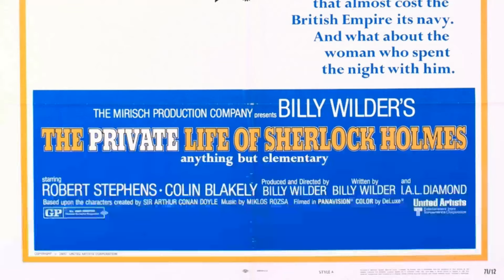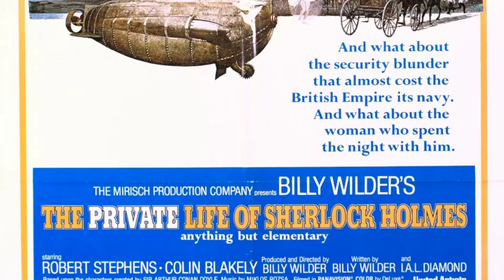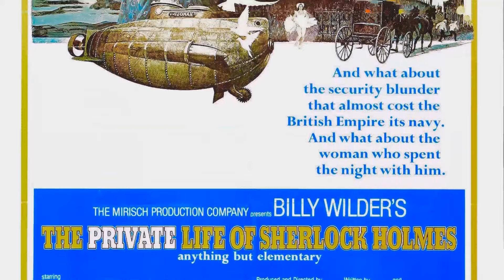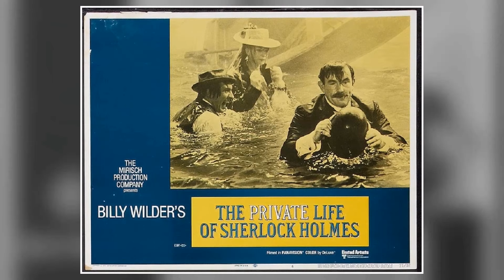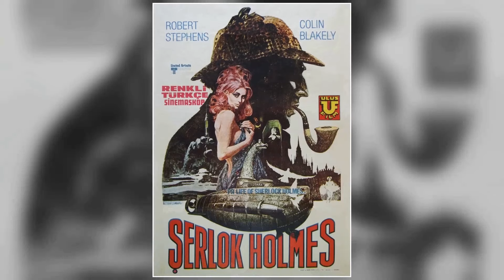The Private Life of Sherlock Holmes Movie - A Cult Classics People Barely Remember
Robert Stephens as Sherlock Holmes
Colin Blakely as Dr. Watson
Geneviève Page as Gabrielle Valladon
Christopher Lee as Mycroft Holmes
Tamara Toumanova as Madame Petrova
Clive Revill as Rogozhin
Irene Handl as Mrs. Hudson
Mollie Maureen as Queen Victoria
Stanley Holloway as Gravedigger
Catherine Lacey as Woman in Wheelchair
Peter Madden as Von Tirpitz
Michael Balfour as Cabby
James Copeland as Guide
John Garrie as First Carter
Godfrey James as Second Carter
Robert Cawdron as Hotel Manager
Alex McCrindle as Baggageman
Frank Thornton as Porter
Paul Hansard as Monk
Philip Anthony as Lieutenant Commander
Graham Armitage as Wiggins
Charlie Young Atom as Submarine Crewman
Christopher Beeching as Male Dancer trying to seduce Watson
Kenneth Benda as Minister
George Benson as Inspector Lestrade
Anne Blake as Madame
Penny Brahms as Girl
Martin Carroll as Scientist
Ina De La Haye as Petrova's Maid
Michael Elwyn as Cassidy
Eric Francis as Gravedigger #2
Christopher Gable as Danseur Nobel
John Gatrell as Equerry
Ismed Hassan as Submarine Crewman
Marilyn Head as Girl
Sheena Hunter as Girl
Annette Kerr as Secretary
Teddy Kiss Atom as Submarine Crewman
Wendy Lingham as Girl
John Scott Martin as Scientist
Anna Matisse as Girl
Kynaston Reeves as Old Man
Daphne Riggs as Lady-in-Waiting
Phillip Ross as McKellar
Miklós Rózsa as Orchestra Conductor
Willie Shearer as Submarine Crewman
Judy Spooner as Twin
Tina Spooner as Twin